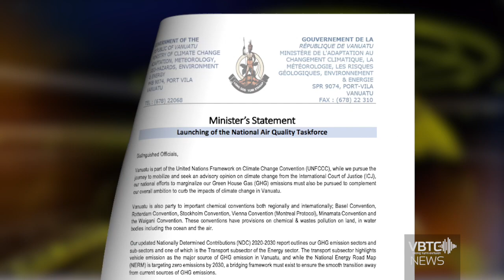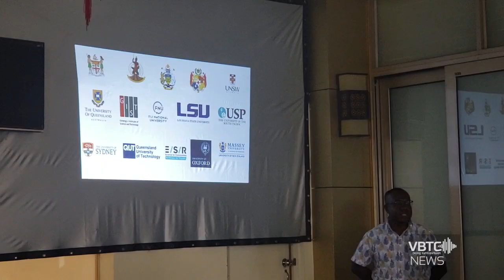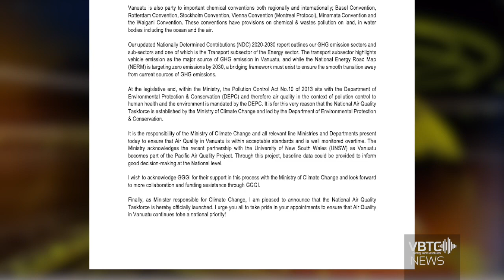National Air Quality Taskforce launched | VBTC News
Air pollution is an issue that the national government through the ministry of climate change is taking every steps to address.

The first PA of the ministry of climate change, Mr. Shadrack Welegtabit had made his official launching on behave of the state minister, hon. Ralph Regenvanu.
The minister's statement had highlighted that a mature cause of the air pollution in the country is through the transports in the country.

The ministry of climate change director, Mrs. Touasi Tiwok said that the aim of the national government now is to ensure that there is clean, safe and healthy environmnet in Vanuatu.